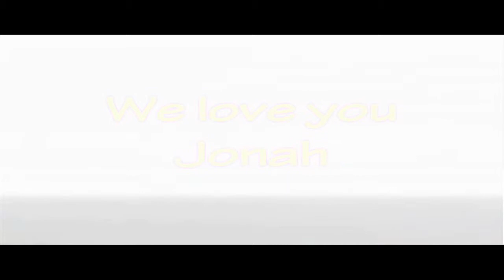Jonah 3rd Birthday